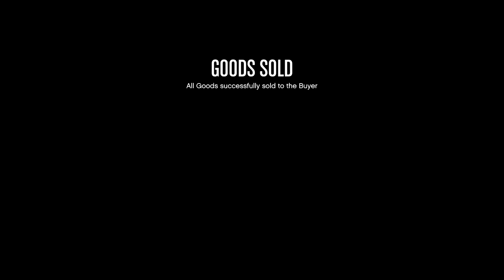The Last CEO in Pajamas Before The Casino DLC Dropped: Let's Play GTA5 Online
So here's my last CEO in Pajamas Session before the Casino DLC hit. Yes, it's an old video, but I hope it will tickle your CEO in Pajamas fancy.